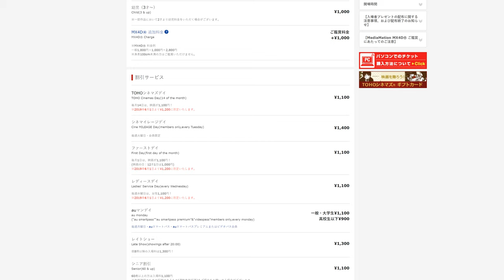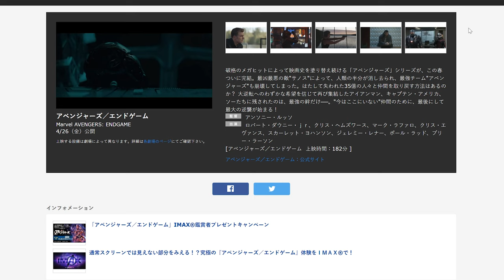Movie Theaters in Japan - What you need to know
Join us as we take a quick look at Movie Theaters in Japan. We are big movie fans and we will cover what to expect when going, the pricing, the available discounts, and the various venues available.

Filming/Script by Derek Edwards and Marco Calero
Narration and Editing by Derek Edwards

If you would like to explore more of our content we have channels covering: